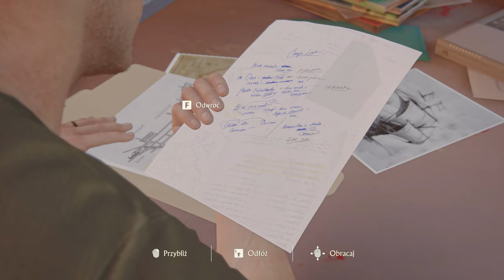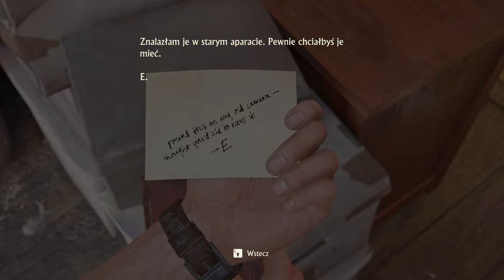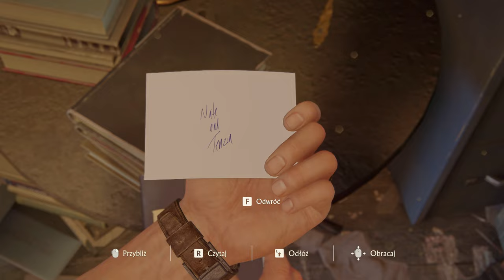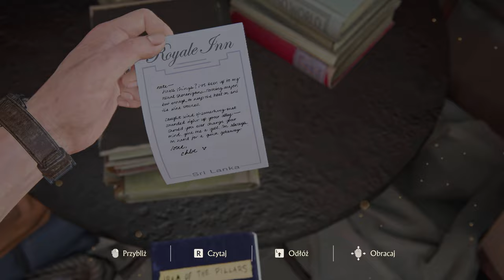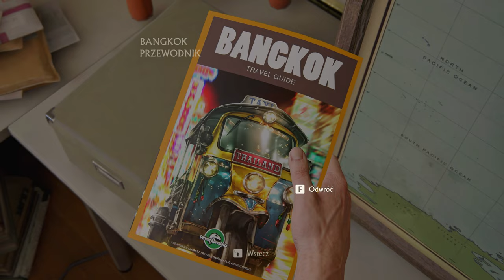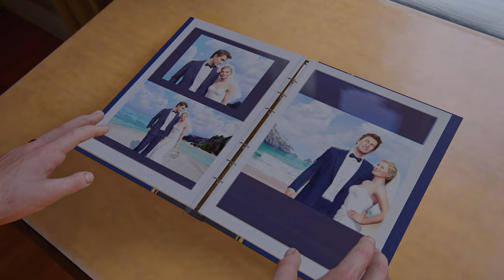Uncharted 4: Kres Złodzieja - 3 Malezyjska Fucha i Zwyczajne Życie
UUncharted 4: Kres Złodzieja - 3 Malezyjska Fucha i Zwyczajne Życie